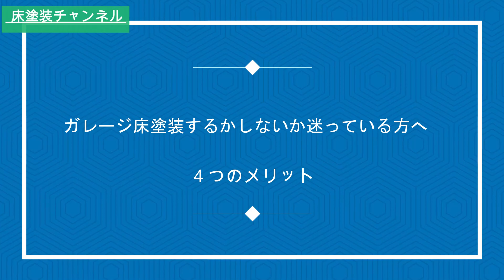「メリット４選」ガレージのコンクリートに床塗装やって本当に良かった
◎法人お問合せの方はこちらから
◯個人の方やガレージ検討の方はこちらから
00:00オープニング
00:23ガレージ床塗装メリット４選
01:33床塗装の美観について深堀り

高機能塗床で豊かな社会を創る専門家　永井健司
有限会社　光コーティング　代表取締役

大学卒業後、22歳で株式会社エービーシー商会(床塗装材・塗床材）製造最大手（日本で初めてコンクリート床に色を付けた会社）入社。施主・設計事務所を担当し、設計指定活動。設計指定活動とは、設計士へのコンサルティング•情報提供。簡単に言えば業種ごとの塗床最適化。2年目から営業職。

代理店管理のかたわら、大手ゼネコン・大手施主の床塗装（塗床）工事を経験。
床塗装（塗床）工事はクレームの多発する工事のため、多くの工事店のクレーム事例を扱う。代理店への施工指導による問題解決多数。結果、剥がれない塗床施工の原理原則を会得。その後ライバル会社の住友ゴム工業系の工事店でさらに経験を積む。その後アトミクス、水谷ペイント・アイカ工業・ＡＧＣポリマー建材等の他のメーカーの工事店としての経験も積むこととなる。

塗床とは、高機能を持った床塗装材のこと。自動車が走ってもすり減らない耐摩耗性。水を通さない防水性。工具の落下に強い耐衝撃性。熱水がかかっても剥がれない耐熱性。オイルに強い耐油性。酸に強い耐酸性。静電気を逃がす帯電防止性。シンナーに強い耐溶剤性。などの優れた性能を持つ特殊床塗装材を言います。
高性能がゆえに施工が難しく、専門知識や技術の習得者が少ない市場です。

2005年に独立。プロ用高機能床塗装（塗床）工事専門の「有限会社　光コーティング」を設立。
経験した塗床現場は「東京ドーム」「国会議事堂」など10,000現場を超え、工場・研究施設・学校・倉庫・厨房・駐車場などあらゆる分野に及ぶ。

現在ホームページ・ブログにより「剥がれない床塗装の原理原則」を公開するとともに、クレームが言えなくて困っているエンドユーザー様とクレームが解決できず同じく困っている、建設会社・ハウスメーカーの駆け込み寺的存在になっている。

Web集客により、プロの現場でしか使われない最高品質の床塗装・塗床材を戸建てのガレージに施工する工事もやっていて、クルマ・バイク愛好家に喜ばれている。
この高級塗床材を使っている個人邸は100件に1件もない。
高機能床塗装・塗床工事のみに絞って35年。

また、日本の未来は製造業が元気になることでよくなる。そう信じて、塗床で製造業を土台から支えるべく活動中。
また、仕事を増やし大人が生き生きと喜んで働く姿を見せることで、早く大人になって働きたいと子供たちが思える社会づくりを目指します。

MUSMUS